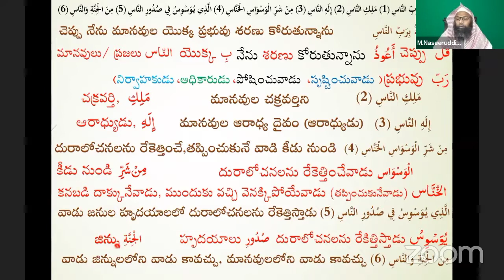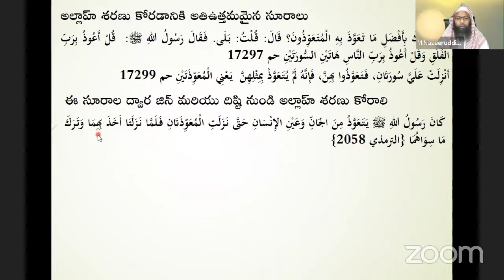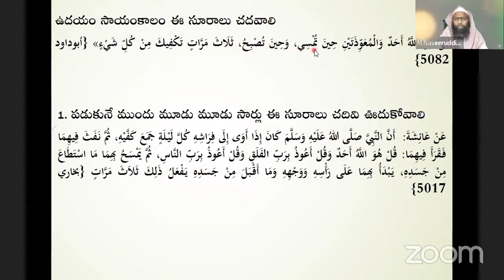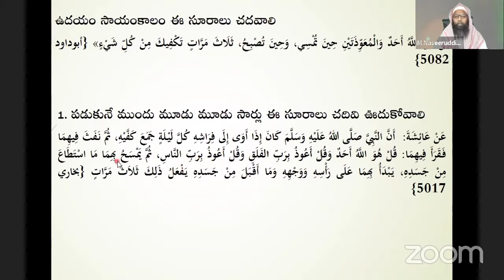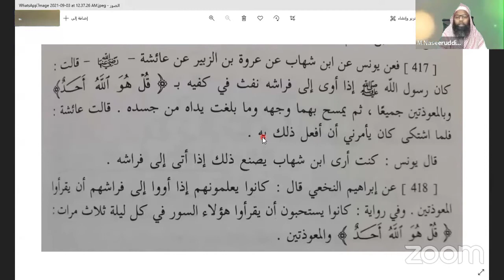సూరతున్నాస్ ప్రతీ పదానికి అర్ధ భావాలు మరియు తఫ్సిర్ || షేఖ్ నసీరుద్దీన్ జామిఈ || భాగం :2